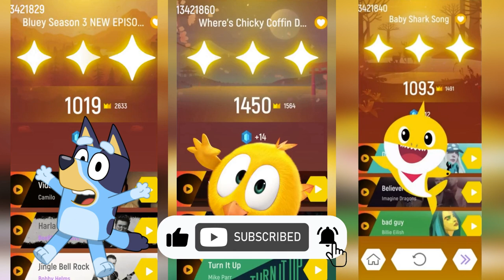Bluey vs Wheres Chicky vs Baby Shark in Tiles Hop EDM Rush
Bluey vs Wheres Chicky vs Baby Shark!  Stars Tiles Hop is having a battle in the game Tiles Hop EDM Rush!

00:00 Bluey
01:27 Wheres Chicky
02:48 Baby Shark